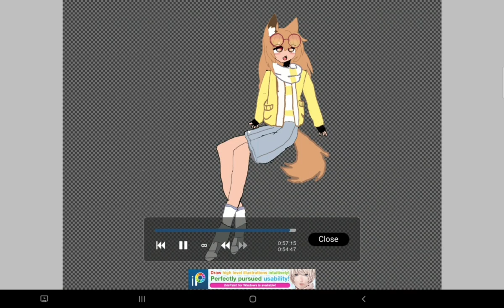Newevefanart @Eve_youtube ||i hope you like it♡